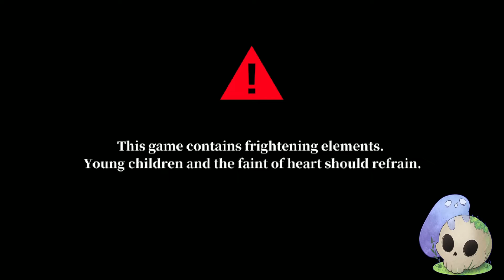Figgy in Misao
Figgy plays another RPGMaker. This time exploring Misao.